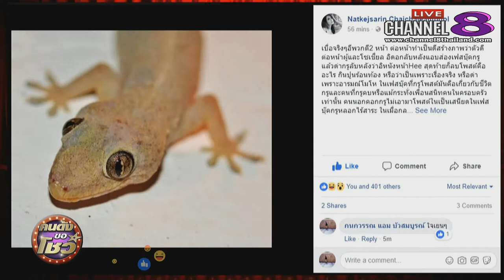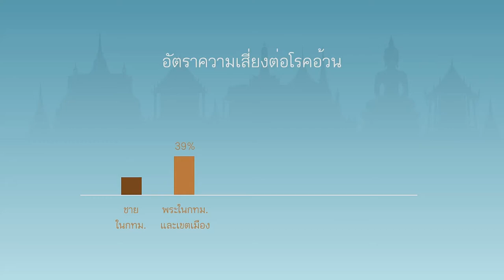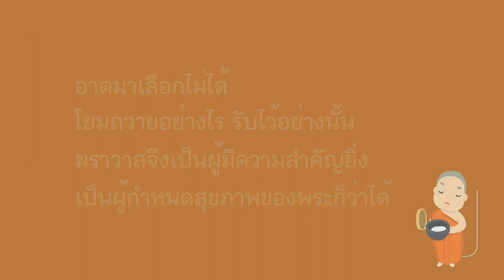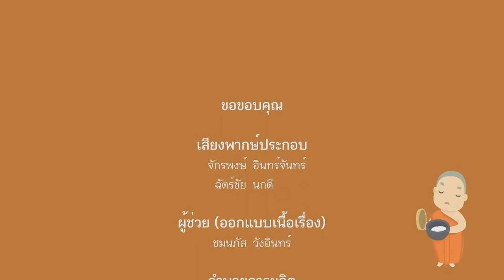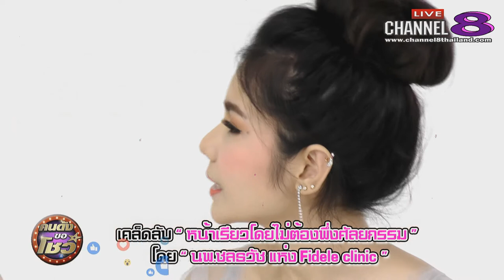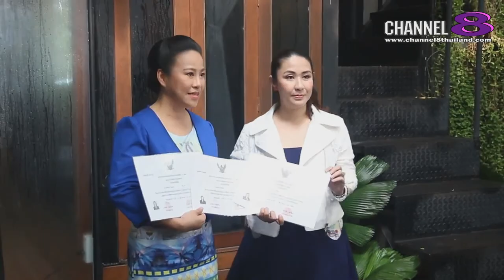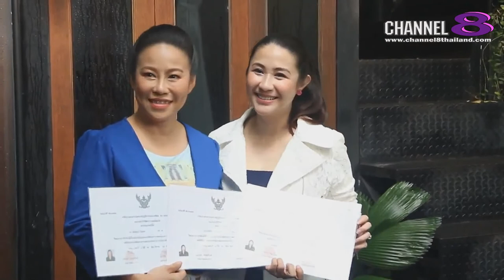Channel8Thailand : คนดังขอโชว์ 24-5-61 ฟิตแอนด์เฟิร์ม สไตล์ “แนท เกศริน”